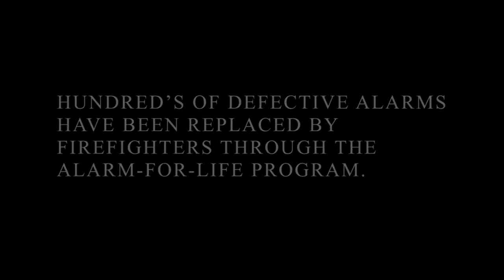Cornwall Fire Service - Hello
Cornwall Fire Service presents: a fire prevention video entitled "Hello."

(This video was originally released October 2016).